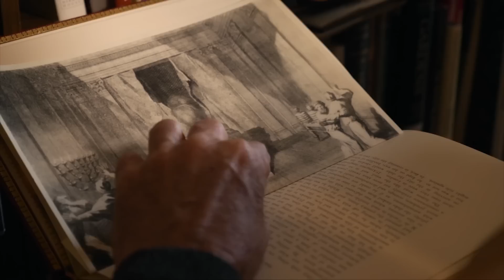The doors to the Holy Place | The Secret of YOMA | The Book of Mysteries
Join Jonathan Cahn in mining the hidden depths of God’s Word and navigating the unceasing streams of history to unlock end-time mysteries and the secrets of abundant life. Discover a treasure chest with hidden ancient mysteries, revelations from heaven, secrets of the ages, the answers to man’s most enduring, age-old questions, and the hidden keys that can transform your life to joy, success, and blessing... This is The Book of Mysteries.

For your gift of support: THE BOOK OF MYSTERIES BY JONATHAN CAHN
A LIFE-CHANGING JOURNEY UNCOVERING THE SECRETS OF THE AGES

To get in touch with Jonathan Cahn’s ministry, to receive more, including Free Gifts and Updates, or to be part in the Great Commission, go – or Jonathan Cahn Facebook - Or write to: Hope of the World, Box 1111, Lodi, NJ 07644 - To get Jonathan’s books The Paradigm, The Book of Mysteries, The Harbinger, & more just go online or off to wherever books are sold. Recorded Live at the Jerusalem Center/ Beth Israel in Wayne, NJ. Experience it live!  Friday Nights (8pm) & Sunday Mornings (11am)